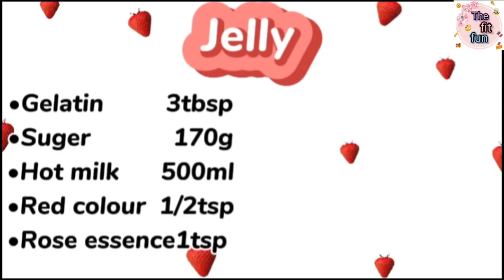Jelly recipe🍧|Home made jelly|Home made perfect jelly|Easy jelly recipe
Ingredient,
Gelatin 3tbsp
Suger   170g
Water  710ml
Hot milk  500ml
Red food colour  1/2tsp
Rose essence 1tsp

අවශ්‍ය ද්‍රව්‍ය,
ජෙලටින්  මේස හැදි 3
සීනී  ග්‍රෑම් 170
වතුර  මිලි ලීටර් 710
උනු කිරි   මිලි ලීටර් 500
රතු වර්නක තේ හැදි 1/2
රෝස් එසන්ස් තේ හැදි 1